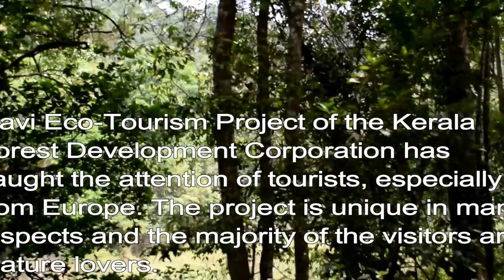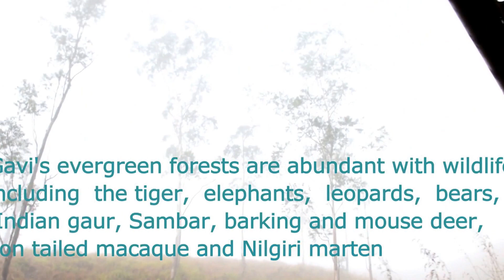Gavi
Gavi will cast its charisma on every visitor and is indeed a place that should not be missed in one's lifetime. Alistair International, the world acclaimed tourism major, listed it among the leading eco-tourism centers and one of the must-see places in India.